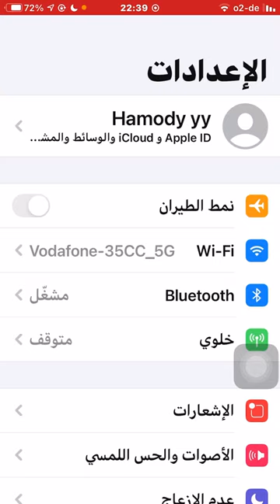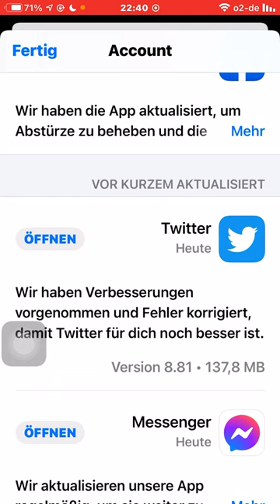تحديث تطبيق تويتر جديد برقم 8.81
تحديث تطبيق تويتر
اخر تحديث تويتر